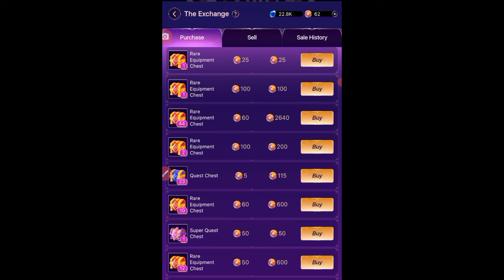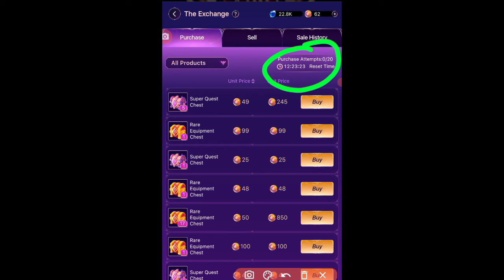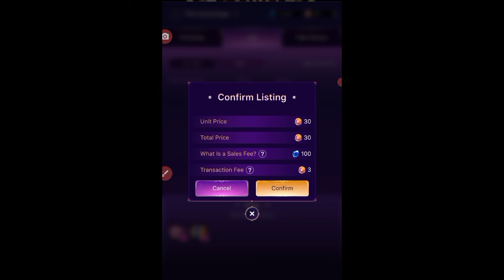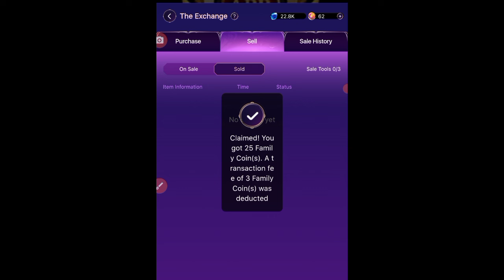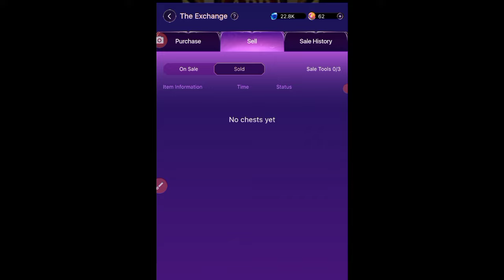🥳STARMAKER CRAZY MONSTER BIG UPDATE🎉 | FREE FAMILY COINS LUT APR 2024 | SSR REFINE हुआ अब EASY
StarMaker Crazy New Tools
CRAZY CHALLANGE AND WIN GIFTS EVENT
PVP in Crazy Monster
EVADE Recast in Crazy Monster
starmaker cra
starmaker crazy monster all tutorial
starmaker crazy monster game kaise khele